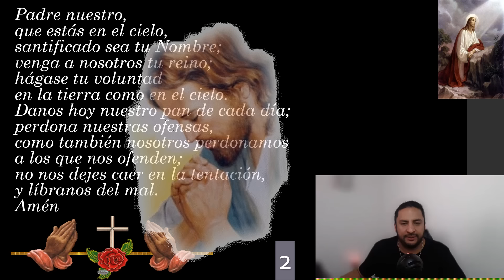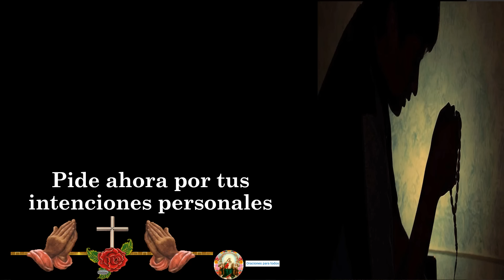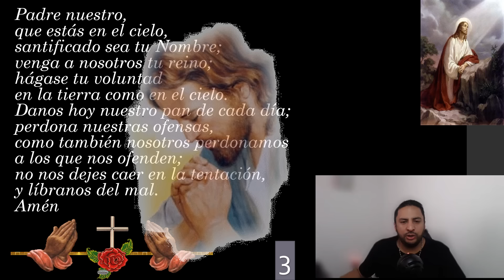1. Novena De Justo Juez 👉DÍA PRIMERO - para librar de enemigos, injusticias, males y enfermedades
🙏🙏🙏🙏 A CONTINUACIÓN, TE DEJO EL LINK DE LOS VÍDEOS DE La Poderosa Novena al Justo Juez 👉 para librar de enemigos, injusticias, males y enfermedades 🙏🙏🙏😇✝🧡: